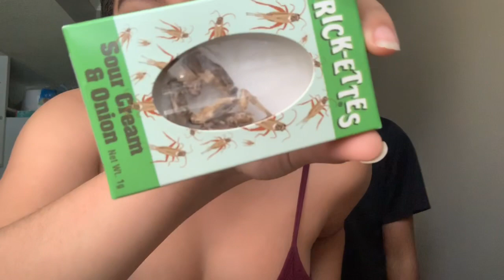EATING BUGS CHALLENGE!! *GONE WRONG*😫🐛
FIRST CHALLENGE!!! *GONE WRONG*😫🐛
Here we go, TKLOVE back again ❤️.

TURN ON POST NONIFICATIONS!